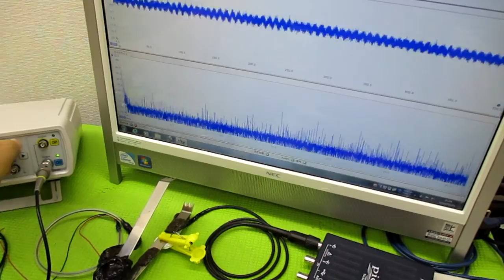メガヘルツの超音波発振制御プローブ製造技術